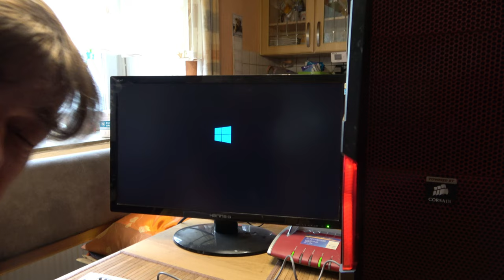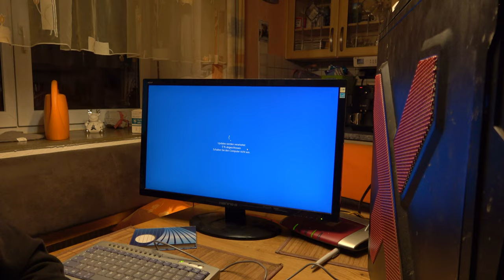Grilljunkys HardwareEcke - Der Werkstatt PC wird Fertig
Ich stelle den Werkstatt PC komplett Fertig und er kommt nach hinten. Meine alten PC Komponenten stelle ich vor und sie stehen zum Verkauf.